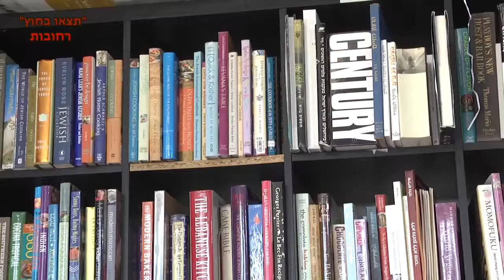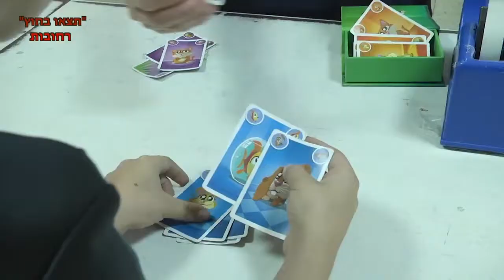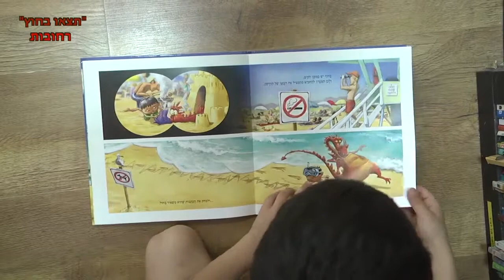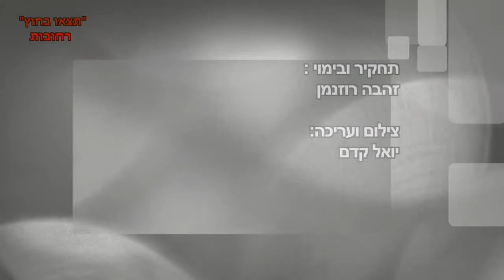חנות קטנה ומטריפה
חפציבה - חנות שכונתית ברחובות שמקבלת הזמנות מהארץ ומהעולם. בעלי החנות הם 3 דורות הפועלים יחדיו במשך שנים ארוכות.